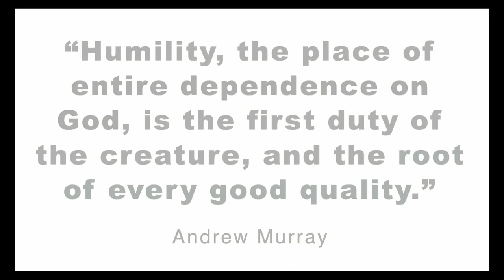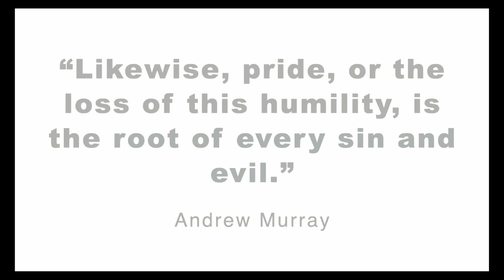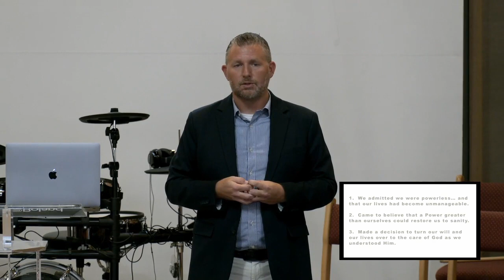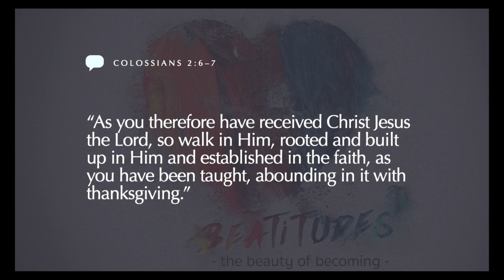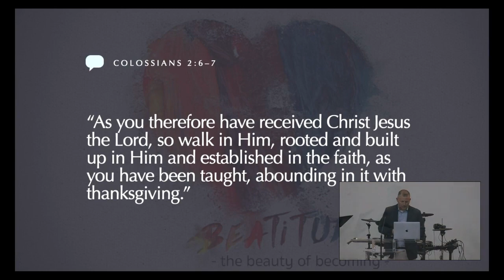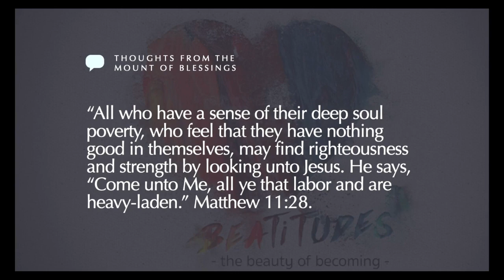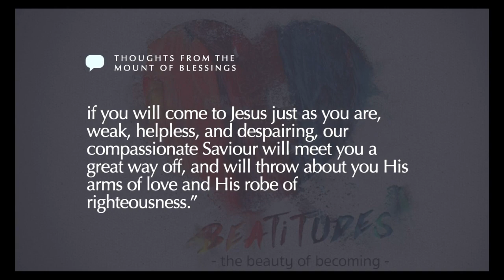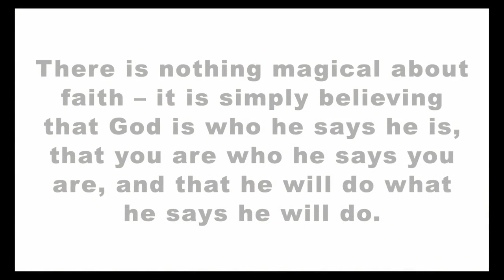2023 Apr 29 - The Beauty of Becoming - Part 1 - Humility - Pastor Travis Walker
2023 Apr 29 - The Beauty of Becoming - Part 1 - Humility - Pastor Travis Walker
“Self-awareness is one of the most important gifts we can give to ourselves and the ones we love. The good news is that God wants to give you that gift!

Since he is the only one who truly knows you – growing in your knowledge of him automatically makes you a more self-aware person. The bible reflects our soul back to us in a way that allows us to grow in self-awareness the same way the mirror on the wall helped us grow in physical self-awareness as a child. Without this gift we will live our life in the continual frustration that Paul described in Romans 7: “For I do not understand my own actions. For I do not do what I want, but I do the very thing I hate.” (Romans 7:15)

The gift of self-awareness is to be able to answer this question beyond the fact that we are sinners – but that we are also each wonderfully unique, but broken children created in the image of a loving God that he wants to restore back to wholeness again. This is what this sermon series is all about. Join us this Sabbath for Part 1: Humility.